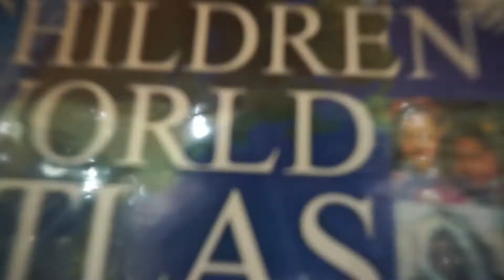SIS-PIK Primary School Physical Facilities Overview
Overview | Building Facilities for Primary Students | Singapore School, Pantai Indah Kapuk